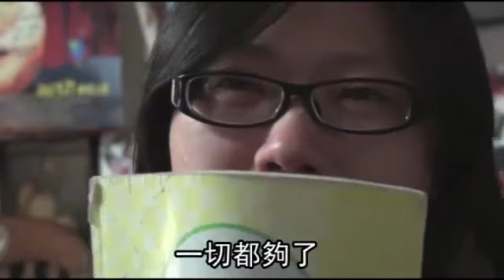婦賣屋籌千萬 免費供餐 偏鄉學堂 18年養大50童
【專案組╱屏東報導】屏東牡丹鄉的旭海村是個連提款機都沒有的偏鄉，出身旭海的醫師娘潘儀芳卻甘願為旭海的孩子放棄公職，賣掉兩棟房子籌千萬元辦學堂，當起每天比太陽早起，追趕校車送早餐的「堂主」；她十八年來拉拔五十多名孩童長大，「只要孩子吃飽、學好、不輸人」，陽光般的熱情讓旭海美如其名。